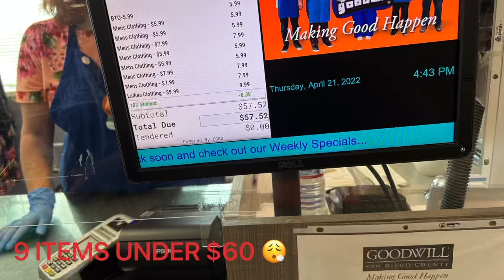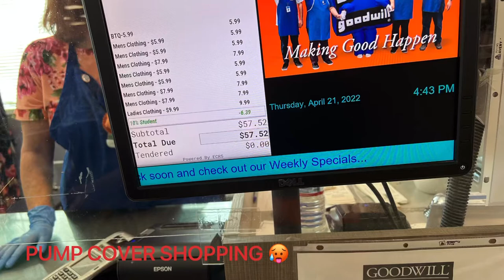GYM VLOG: GROWING TREE TRUNKS + SHOPPING FOR PUMP COVERS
Lifting & Thrifting man!! This is an ideal day for me man...working out, getting food, and shopping for clothes. It may seem boring to some of you, but my two passions are fitness and fashion, so this was super fun to me, especially cause I go to do it with my girlfriend. I'm gonna post at least one vlog a week, just want to guys to be with me throughout my journey of making it big fam!! I appreciate all of your support so far!! Posting fitness and fashion content weekly on all platforms. You can do whatever you want in your life man, just find your passion and follow it. I'm just a sneakerhead who lifts man, if I can do it then you can too. I love all of you!!!

FULL WORKOUT:
1) Smith Machine Front Squat- 5 sets of 6-10 reps
2) Low/Close Stance Leg Press- 4 sets of 8-12
3) Leg Extension With 4 Second Eccentric- 4 sets of 10-15
4) Smith Machine Hip Thrust - 4 sets of 10-12
5) Kettlebell Step-Ups- 4 sets of 10-15

VLOG
VLOGS
GYM VLOG
GYM VIDEO WORKOUT
GYM VLOG GRIL
GYM VLOG 2022
WORKOUT VLOG
WORKOUT VLOG MEN
WORKOUT VLOG GIRL
WORKOUT VLOG 2022
LEG DAY WORKOUT
LEG DAY VLOG
LEG DAY VIDEO
PUMP COVER
PUMP COVER GYM
PUMP COVER HAUL
PUMP COVER T SHIRT
SHOPPING VLOG
SHOPPING VLOG MEN
SHOPPING VLOG AND HAUL
SHOPPING VLOG 2022
FITNESS AND LIFESTYLE
FITNESS AND FASHION
FITNESS AND FASHION INFLUENCERS
TREE TRUNK LEGS WORKOUT
TREE TRUNK LEGS WOMEN
THIRFT SHOP
THIRFT HAUL
THRIFTING HAUL
THRIFTING TIPS
THRIFTING VLOG
THRIFTING CLOTHES